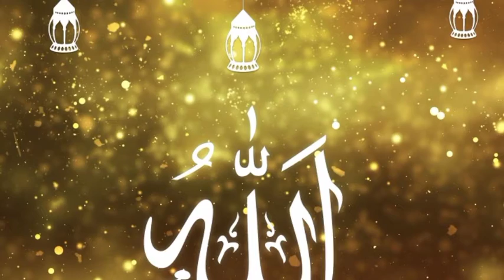Notun gojol 2023,Bangla new gojol 2023,Gojol islamic 2023,Islamic gojol,2023 gojol,2023 new gojol.